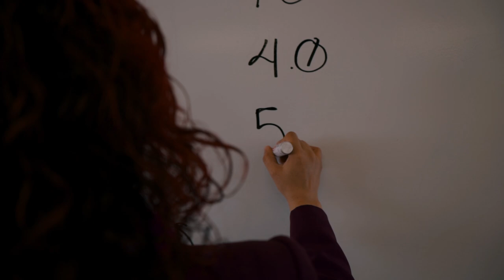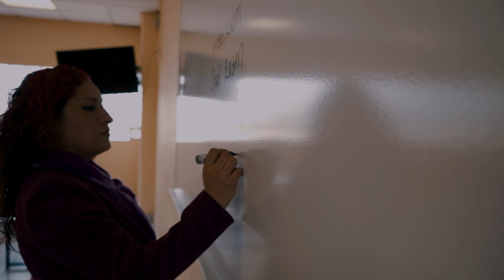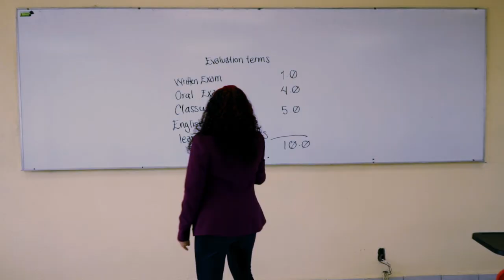Guerreros - Garrobos (VIDEO OFICIAL)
Guerreros, primer sencillo del nuevo disco de Garrobos, "Somos Rockers".

Gracias a:
Máximo
Hijo de Fishman
Garrobo Green
Pagano

Bam Bam Récords
Arena López Mateos
Kóot Tuukul
Lagarto TV

Productor Ejecutivo: Israel Olguín Cruz